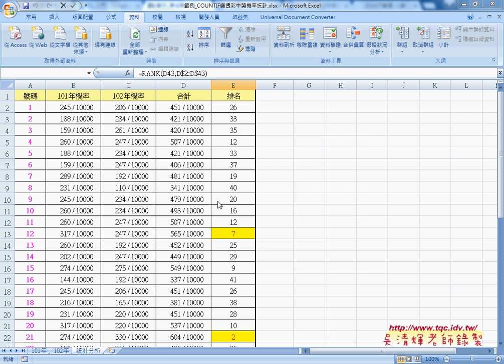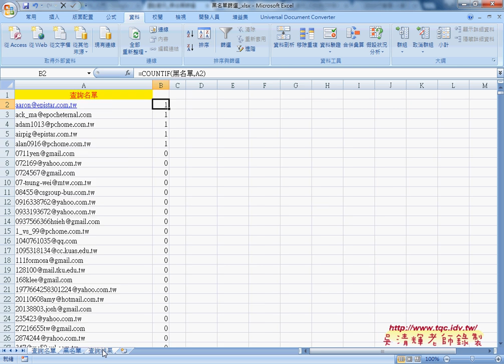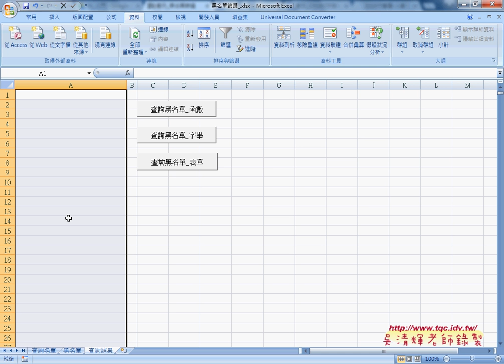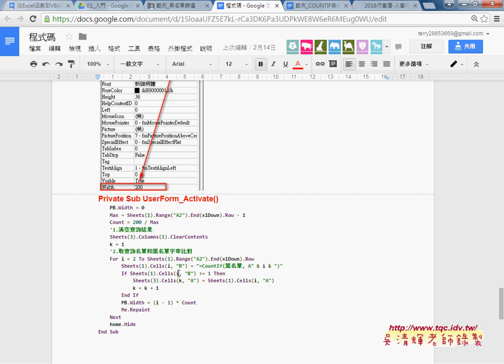05 範例黑名單篩選定義名稱與COUTIF函數與篩選